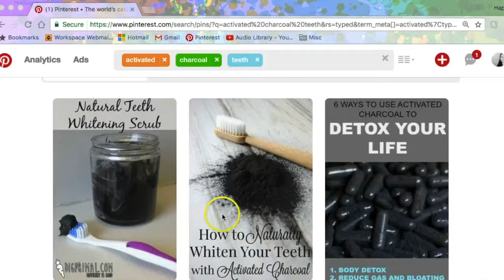Pin-Tested - Activated Charcoal for Whitening Teeth??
Transcript

Hey everyone!  So, in my Pinterest feed, I get all these links to activated charcoal posts.

* It’s a fine black powder, which sometimes comes in capsules and is said to be great for removing impurities, so people use it as face masks and it’s the filtration component in some water filters.
* People also take it orally where it clings to toxins as it passes through your body so that you can poop them out.

That’s what I’ve always known it for but the latest trend I’ve seen surfacing on the internet is using activated charcoal to whiten teeth.  It even says that on my container but is it legit?  I’m not sponsored by Pinterest nor the Charcoal people, but I was curious so I got this, mixed it into my homemade tooth powder, tried it and my teeth are as yellow as ever.

Not only that, it’s turned my new toothbrush a sad shade of grey.

And, you know how, when you brush and rinse and everything goes down the drain pretty easily?  Well, even when I try to concentrate the rinse-water in one area, the activated charcoal manages to spatter black all over the sink, flings small specks onto the counter and mirrors and it clings on for dear life so it needs a scrubbing after every use.

Not impressed.

So I checked out what Google Scholar had to say about it and activated charcoal is not a whitening agent in and of itself, but it can act as a catalyst for actual bleaching agents.  What this means is that activated charcoal can make certain whiteners work quicker but on its own, it’s not a whitening agent.  I’ve linked the study I’m referring to below.

In theory, I suppose that means that if I brush with activated charcoal and follow up with a hydrogen peroxide paste, that could potentially be legit - because the study I’ve linked in the description box also used hydrogen peroxide as the whitening agent.

So, let me know if you want me to test that theory out and I also want to know if you’ve tried any “DIY teeth whitening solutions”.